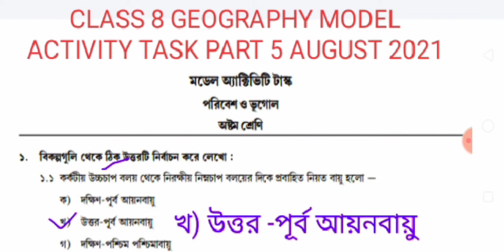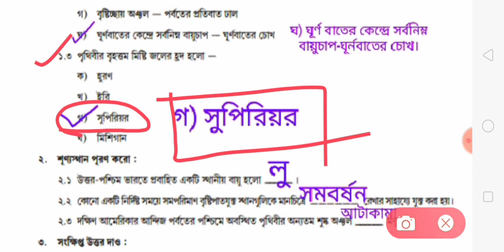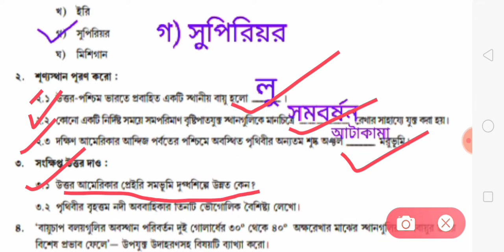Class 8 Geography Model Activity Task Part 5 2021 /Class 8 Model Activity Task Geography Part 5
💗💗💗 অষ্টম শ্রেণির বাংলা মডেল অ্যাক্টিভিটি টাস্ক পার্ট--5 ( আগস্টের টাস্ক)/